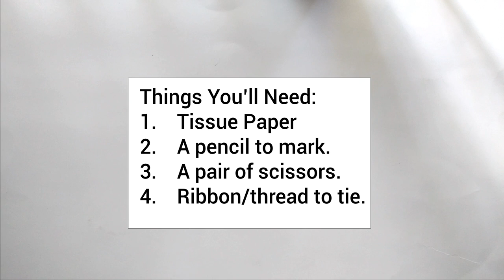DIY Paper Craft- Tissue/Kite Paper Pom Poms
This is one of my all-time favourites when it comes to quick DIY party decor. It doesn't take much time and one doesn't have to be very precise with the measurements. Not many craft items are required either.  Have fun making these paper pom-poms for any occasion in any colour!

Happy Crafting!! 😊

P.S. I kinda like how they resemble corals. ❤